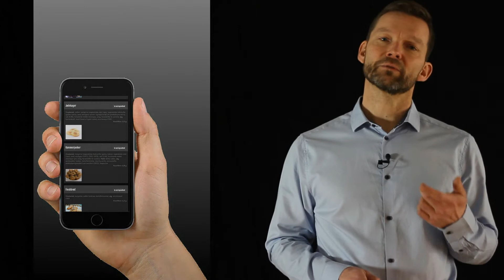FoodInfo introduktion 2018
Anders fra FoodInfo fortæller kort om hvad FoodInfo er for en størrelse, og hvad FoodInfo kan hjælpe fødevarehåndværkeren med i det daglige.